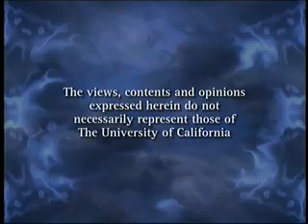Jim & Joy C. Wallis: Point Loma Writers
Jim Wallis, author of the best-selling "God's Politics: Why the Right Gets It Wrong and the Left Doesn't Get It.," and his wife Joy Carroll Wallis join Dean Nelson for a spirited talk on religion, writing and politics in this program from the 2005 Writer's Symposium by the Sea sponsored by Point Loma Nazarene University.   [4/2005] [Show ID: 9276]